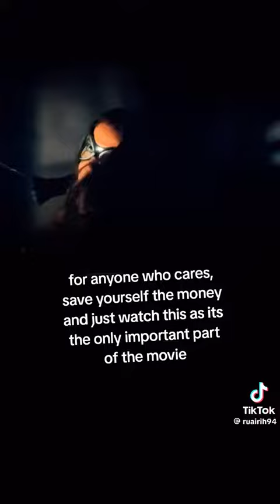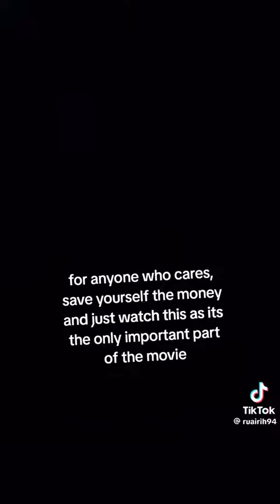Dumb movie quotes in madame web